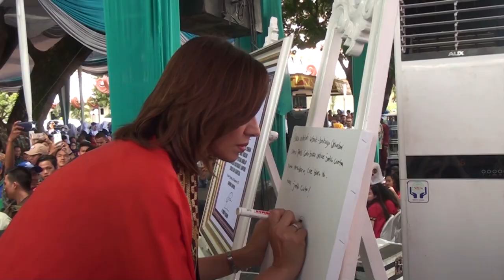Gubernur M.Ridho Ficardo Bersama Najwa Shihab Canangkan Gerakan Lampung Membaca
Gubernur M.Ridho Ficardo mengajak seluruh masyarakat Lampung menumbuhkan minat baca dengan cara membaca buku minimal 30 menit sehari. Menurut Gubernur Ridho, Gerakan Lampung Membaca merupakan salah satu upaya mewujudkan pembangunan sumber daya manusia Lampung yang cerdas dan berkualitas.

"Hakikat dari pembangunan Indonesia adalah membangun manusia Indonesia seutuhnya, Gerakan Lampung membaca adalah salah satu investasi untuk meningkatkan pengetahuan dan kualitas pendidikan di Lampung." Hal tersebut disampaikan Gubernur Lampung M.Ridho Ficardo saat pencanangan Gerakan Lampung Membaca yang dilakukan bersama Duta Baca Nasional Najwa Shihab dan ribuan siswa, anggota komunitas, dan masyarakat Lampung di halaman kantor Gubernur Lampung, kamis (28/09/2017) pagi.

Dalam kegiatan dengan format talk show tersebut, turut hadir pula sebagai narasumber yakni Kepala Perpustakaan Nasional RI M.Syarif Bando, Ketua DPRD Provinsi Lampung Dedi Afrizal, dan pegiat literasi M.Hasan Ashari.

Gubernur Ridho juga mengatakan banyak pengetahuan yang bisa didapat diluar sekolah dengan Gerakan Lampung Membaca. "Karena membaca adalah hal paling esensial ketika kita ingin memajukan bangsa." tegasnya.

Sementara itu Najwa Shihab menyatakan Keberhasilan dari gerakan Lampung Membaca ini bukan hanya berada ditangan Gubernur, Ketua DPRD, dan Kepala Perpustakaan, tapi berada di tangan kita semua.

"Berhasil tidaknya program ini bukan hanya ada di tangan bapak-bapak yang didepan kita ini, tapi berhasil jika kita semua dapat bergerak membaca" katanya.

Najwa juga menyampaikan bahwa menumbuhkan minat baca itu harus dibiasakan, harus diusahakan, kalau perlu harus dipaksa. "Kalau tadi kata Pak Gubernur Ridho minimal 30 menit sehari, kalau saya cukup 20 menit sehari, 5 menit 4 kali sehari sudah cukup" paparnya.

Kemudian Kepala Perpustakaan Nasional RI M.Syarif Bando yang juga hadir sebagai narasumber mengapresiasi Gubernur Ridho yang dalam waktu dekat ini akan membangun perpustakaan modern di Lampung.

"Saya sangat mengapresiasi Gubernur Ridho, beliau ini Gubernur Kedua se-Indonesia setelah Sumbar yang membangun perpustakaan. Semoga bukan hanya sekedar perpustakaan, tapi perpustakaan terbaik di Indonesia, dan menjadi tempat strategis yang diminati generasi muda" katanya.
Dalam kegiatan tersebut diserahkan bantuan satu unit mobil Perpustakaan Keliling dan Buku dari Perpustakaan Nasional RI ke Pemerintah Provinsi Lampung oleh Kepala Perpustakaan Nasional RI. Kemudian Gubernur M.Ridho Ficardo atas nama Pemerintah Provinsi Lampung menyerahkan bantuan berupa 15 unit motor buku keliling kepada Dinas Kearsipan Kabupaten/Kota di Provinsi Lampung.

Kemudian ada juga penyerahan bantuan buku dari Duta Baca Provinsi Lampung, dan penyerahan buku hasil donasi dari Duta baca Indonesia kepada komunitas baca di Provinsi Lampung.